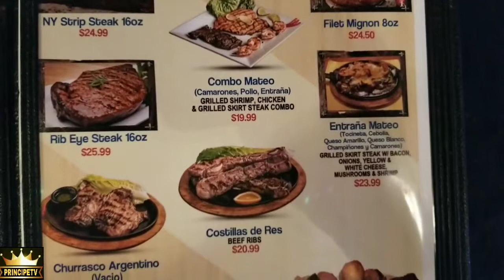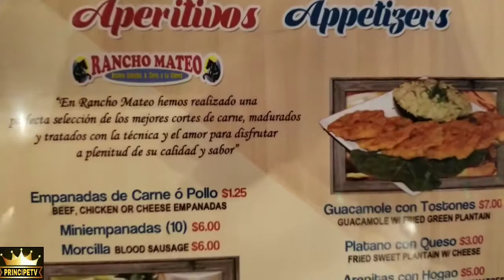VISITING RANCHO MATEO RESTAURANT